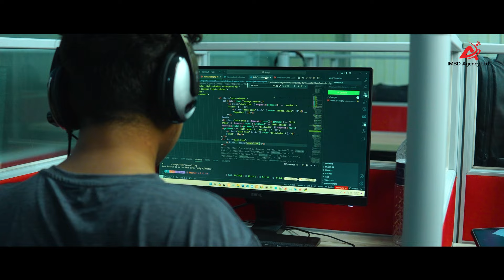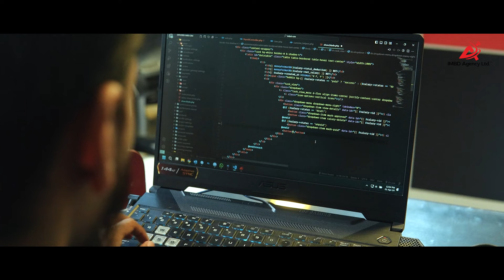Crafting Digital Marketing Experiences that Connect. - IMBD Agency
Shaping narratives. Building legacies. We craft the stories that define your brand. Since 2016 & onward.

If you're seeking assistance to grow your online business, we're here to help.

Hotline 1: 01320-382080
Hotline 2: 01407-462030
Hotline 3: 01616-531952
We look forward to helping you achieve online success!